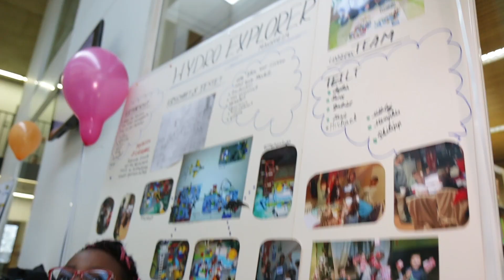HANDS on TECHNOLOGY e.V. Imagefilm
HANDS on TECHNOLOGY e.V. hat sich gegründet, um Kinder und Jugendliche an Wissenschaft und Technologie heranzuführen, ihre Berührungsängste mit der Technik abzubauen und ihnen den Gedanken von Teamgeist zu vermitteln.

HANDS on TECHNOLOGY e.V. ist offizieller Veranstalter des Bildungsprogramms FIRST LEGO League mit den Angeboten Challenge und Explore in Deutschland, Österreich und der Schweiz und dem RoboCup Junior.

Erfahren Sie im Imagefilm mehr über die Menschen hinter dem gemeinnützigen Verein und werden Sie ein Teil unseres Netzwerks: ob als Regionalpartner, als Vereinsmitglied, als Sponsor oder Spender, als teilnehmendes Team an einem unserer Bildungsprogramme oder als ehrenamtlicher Unterstützer.